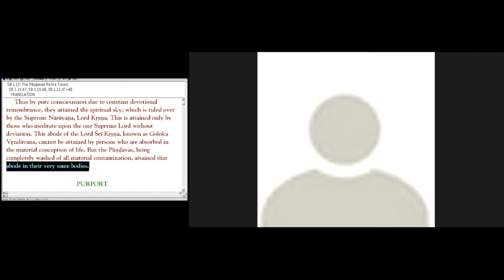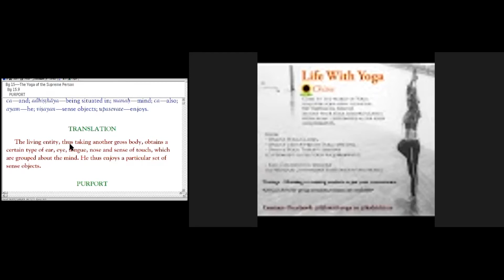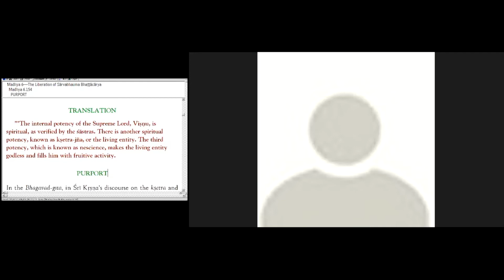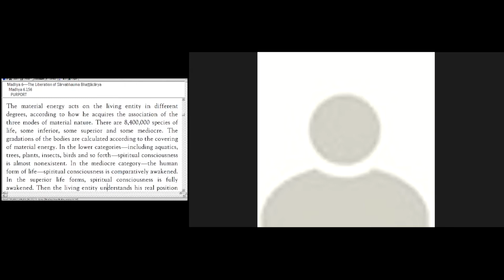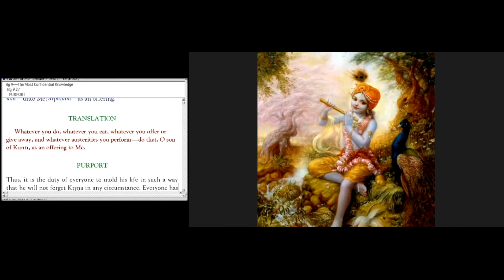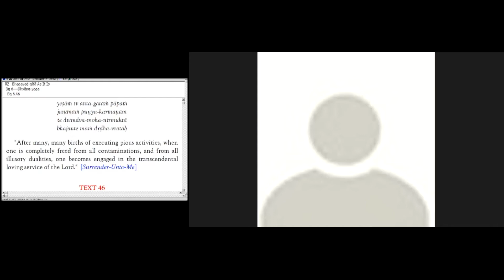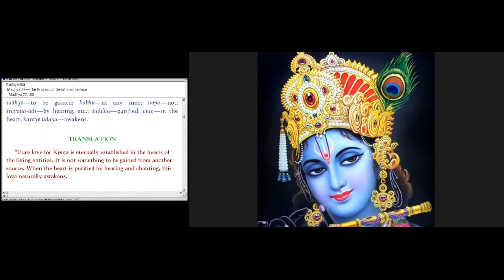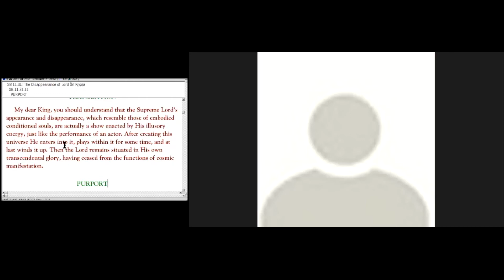Q&A with ISKM Singapore devotees Ep 36 — by His Grace Sundar Gopal Prabhu